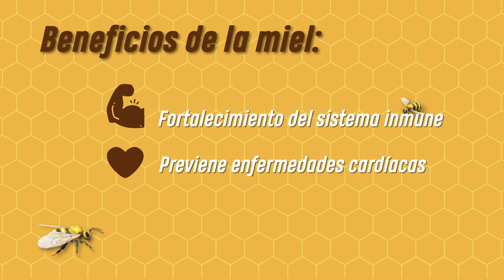Llega a Morelos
BeeRing, el primer proyecto sustentable en Latinoamérica a favor de las abejas que promueve ⁦@jardinesdemex llega a A Morelos